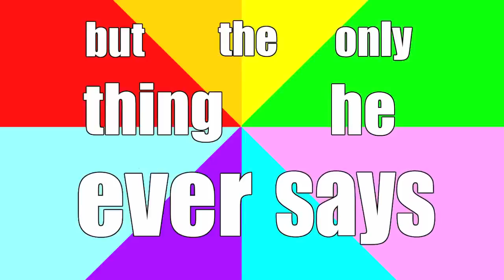I Like Trains (asdfmovie song) English Subtitles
The famous Mine Turtle song, now with english subtitles!
All copyrights of the song are belongs to Tomska and LilDeuceDeuce.